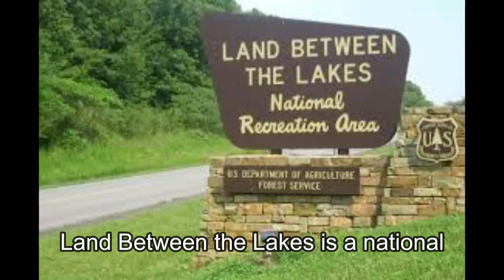Witches, Vampires, and The Land Between The Lakes PART 1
For the full episode:
👉🏼 Gnostic TV: